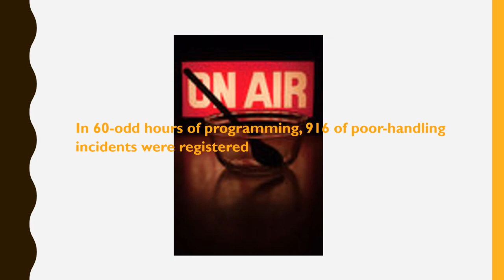TV Cooking shows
TV-media is a wonderful means of communicating food safety issues to consumers, however,  inefficiently used (Dr.Faour-Klingbeil,2017).